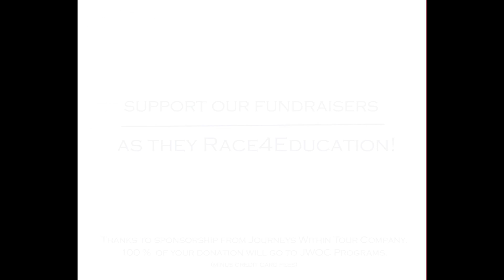JWOC's Board Relay4Education!